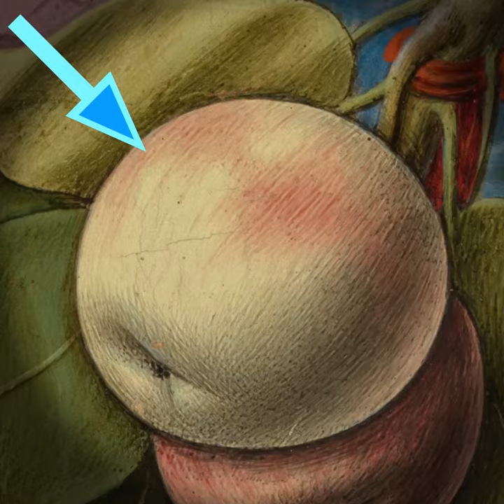【1分でメトロポリタン展③】カルロ・クリヴェッリ《聖母子》（1480年頃 メトロポリタン美術館）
大阪市立美術館で開催中、東京でも国立新美術館で開催予定のメトロポリタン美術館展の出品作の解説動画、第3回はカルロ・クリヴェッリ《聖母子》（1480年頃 メトロポリタン美術館）を取り上げました。動画では、罪と贖罪に関する象徴的モチーフに取り巻かれた、細密描写が際立つ聖母と幼子イエスの絵について、細部を拡大しながら詳しく解説します。

👇「1分deメトロポリタン展」シリーズ再生リスト

【1分deメトロポリタン展②】ジョヴァンニ・ディ・パオロ《楽園》（1445年 メトロポリタン美術館）―キリスト教の楽園を植物と人間、天使、動物でいっぱいの画面で表す初期ルネサンスの宗教画

【1分deメトロポリタン展①】フラ・アンジェリコ《キリストの磔刑》（1420–23年頃 メトロポリタン美術館）―中世絵画とルネサンス絵画の特徴を併せ持つ、初期ルネサンス期イタリアの宗教画